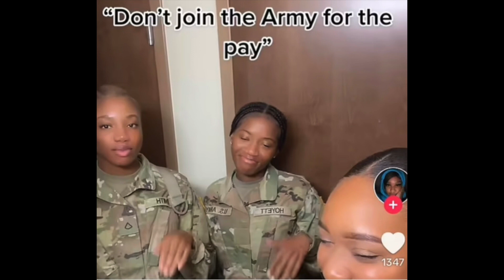(OMEN) THE BABYLONIAN BANDS FACING MUTINY???⌛️‼️